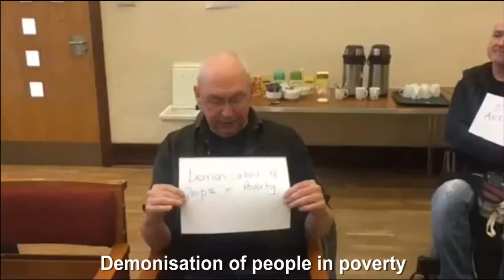Voices from the Margins Poverty Alliance clip 6